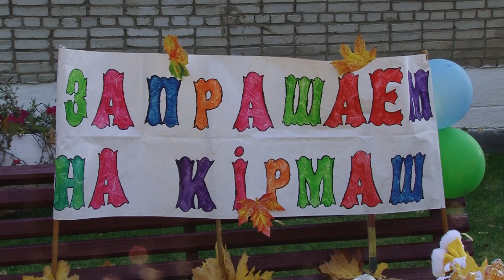Нестандартный "Восеньскi кiрмаш" в яслях-саду №19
6 октября в яслях-саду №19, который осуществляет образовательную интеграцию детей с особенностями психофизического развития, прошла нестандартная осенняя ярмарка. Что особенного было на празднике, узнавала команда СлуцкТВ.